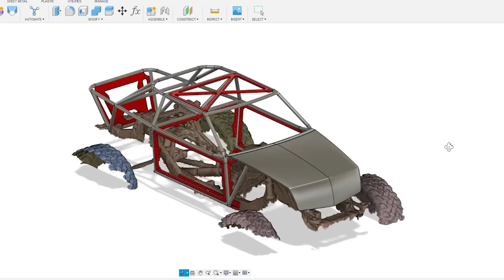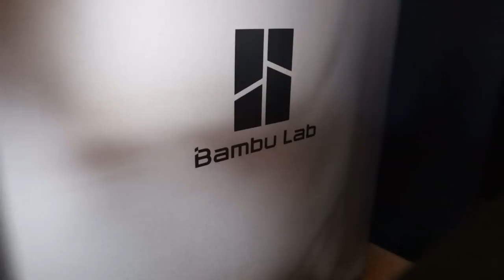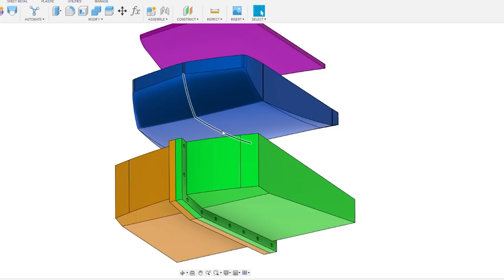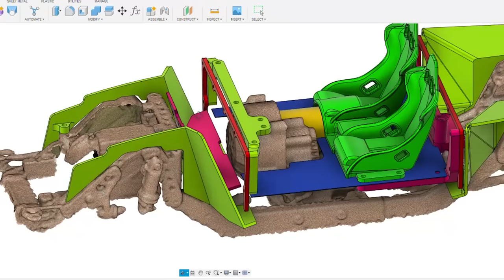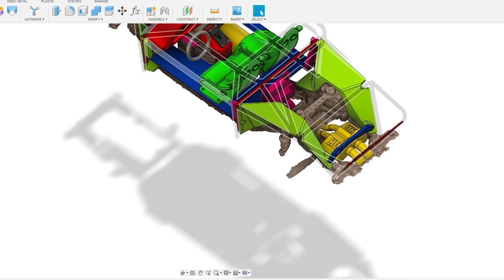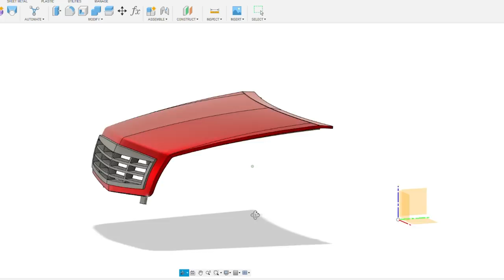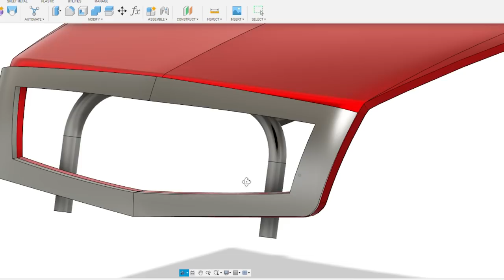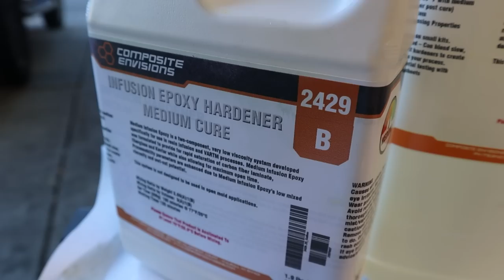He said "NAME YOUR PRICE" $$$ Axial Base Camp Hackillac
I wanted a new build for Axialfest, but I had no idea how out of hand things would get. This is one of my most engineered builds to date. I hope you all enjoy the new style build video! The Axial Adventures Base Camp Builders Kit was a solid choice for this build and the quick deadline made me get really hustle!

Matt wants to buy this truck, but I can't determine a price! Do I give him some sort of great friend deal or do I make him suffer?

Instagram.com/HarleyDesignsInc
Facebook.com/HarleyDesignsInc

My Camera/Production Gear:
Sony A6400 Camera
Sigma 16mm F1.4 Lens
Audio-Technica AT875R Microphone
Zhiyun Crane V2
MacBook Pro 15in 512gb
Samsung T5 500gb Hard Drive
DJI Mavic Drone